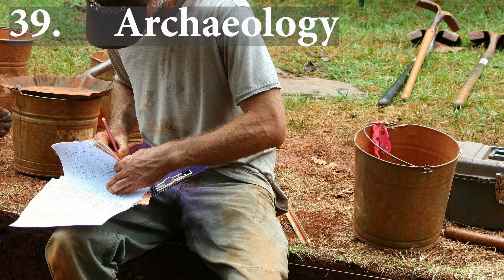81 Retirement Hobbies for Men, to Keep Your Body And Mind Active.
81 Retirement Hobbies for Men, to Keep Your Body And Mind Active. The perfect list of hobby for men. Add in comments your favorite hobby.

This Youtube channel is here to help you to make the most of the best part of your life.Our aim is to help the new and established retired community to Enjoy Retirement Life. Enjoying retirement life can be a blessing for some or a difficult milestone for others.

1. Playing Video Games
2. Build a men cave
3. Genealogy
4. Brewing beer
5. Coffee maker expert
6. Vinyl Nostalgic
7. Board Game
8. Collecting
9. Cooking
10. Reading
11. Classic car Restoration
12. Investing
13. Computer Programming
14. Plumbing expert
15. Social activity
16. Playing a music instrument
17. Interior Decorating
18. Engine Repair
19. Dancing
20. Drawing / Sketching
21. Playing Chess
22. Railroads model
23. Wine tasting
24. Magic tricks
25. HAM Radio Operation
26. Model Building
27. Fish tank
28. Pool / Snooker / Billiards
29. Garage upgrade
30. Podcast
31. Blogging
32. Ship in a bottle
33. Fishing
34. Camping
35. Geocaching
36. Drones
37. Photography
38. Gardening
39. Archaeology
40. Beekeeping
41. Bird Watching
42. Motorhome
43. Slacklining
44. Flea market
45. Canoeing / Kayaking
46. Motorcycling
47. Road Trip
48. Metal Detector
49. Barbecuing
50. Cycling
51. Playing Golf
52. Smoked meat and fish
53. Rock climbing
54. Parkour
55. Paintball
56. Hiking
57. LARPing
58. Bodybuilding
59. Scuba Diving
60. Bowling
61. Backpacking
62. Marksmanship
63. Rafting
64. Survival Prepping
65. Mud Running
66. Hunting
67. Surfing
68. Run marathon / obstacle and adventure races
69. Gold Prospecting
70. Kite Surfing
71. Sailing
72. Martial arts
73. Airsoft
74. Carpentry
75. Metalworking
76. Foreign language
77. Meditation
78. Lock Picking
79. Volunteering
80. Astronomy
81. Learn Flying Planes

Music
🎵 Track Info: Title: Adventures by A Himitsu Genre and Mood: Dance & Electronic + Happy